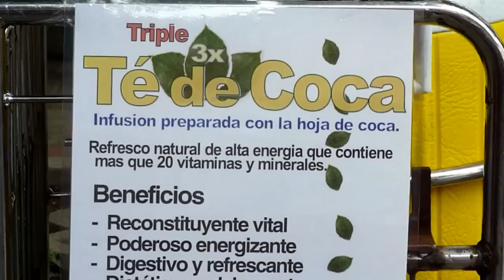Chá de coca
Moradores de Caracas, na Venezuela, participaram do dia do chá de coca. Uma cooperativa defende o uso das folhas de coca para fins medicinais.